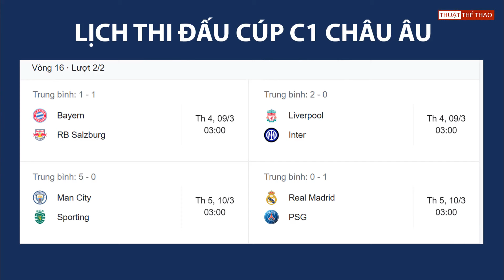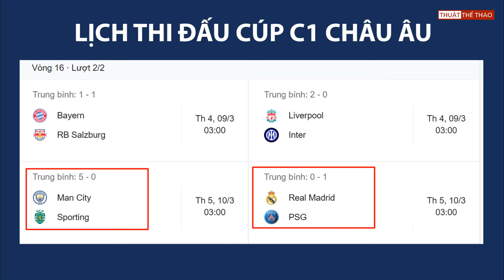Lịch thi đấu Cúp C1 châu Âu hôm nay 9-3 | Real Madrid vs PSG đại chiến | Trực tiếp trên FPT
Lịch thi đấu Cúp C1 châu Âu hôm nay 9-3 | Real Madrid vs PSG đại chiến (Champions League) | Trực tiếp trên FPT